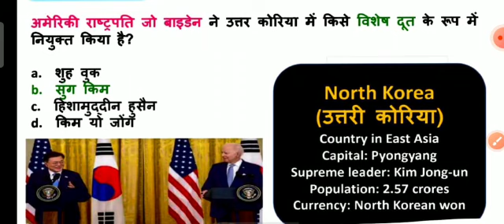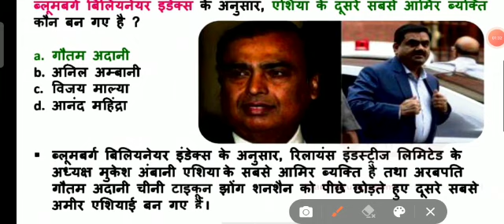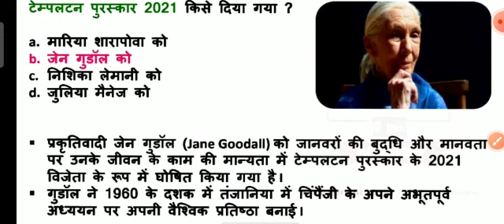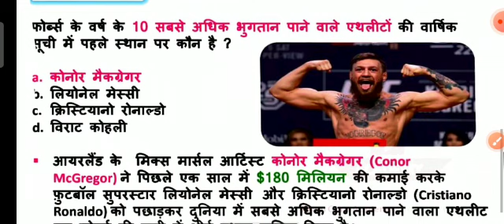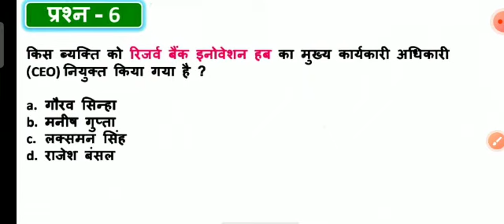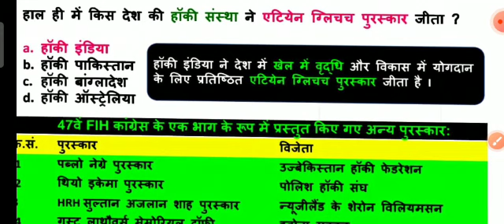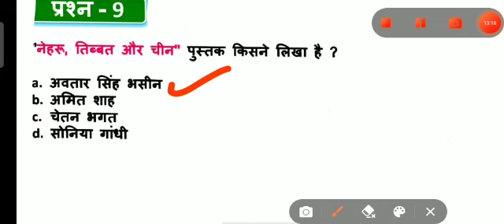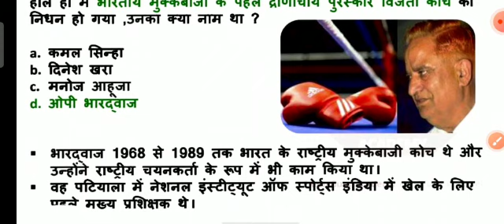25 may 2021 current affairs || Daily current affairs by aayushi mam